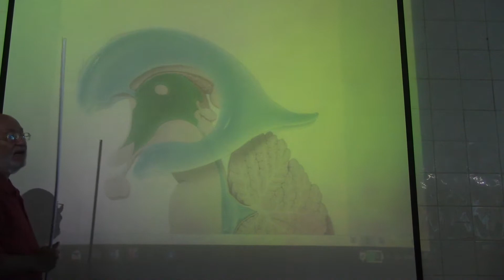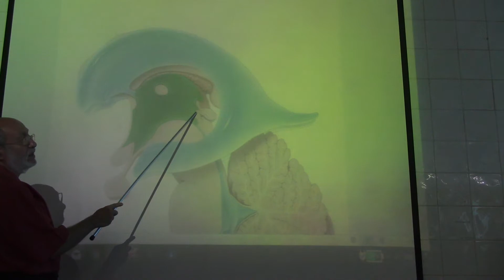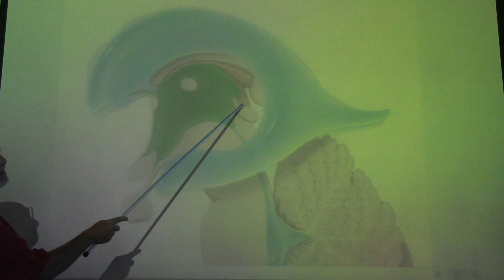Neuroanatomy 94 ( Third ventricle, rapid revision ) , by Dr. Wahdan